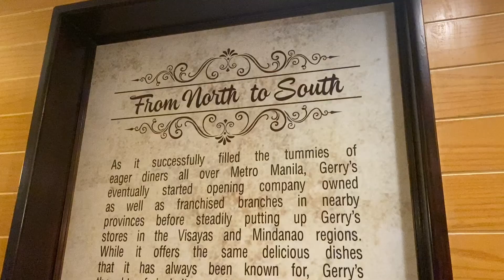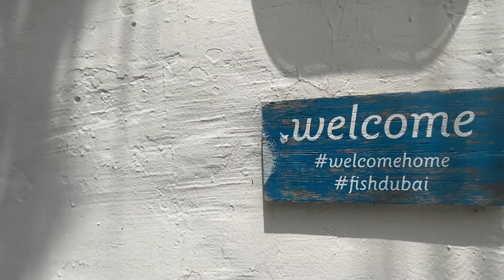EP10♡ Food Review | Breakfast Weekend | 23 - 24 April 2022